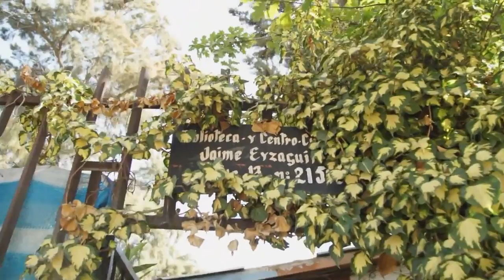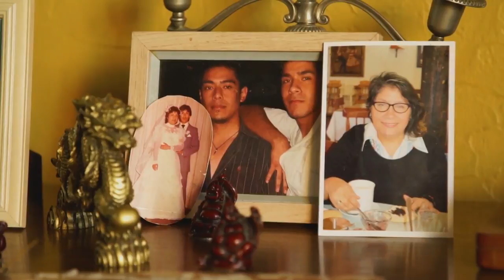Georgina y su emprendimiento de mascarillas. Tiempos de Barrio, 2021.